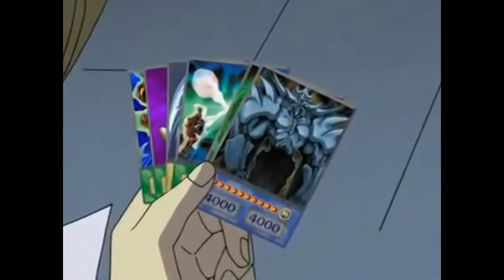Kaiba Screws the Rules (vs Pegasus)